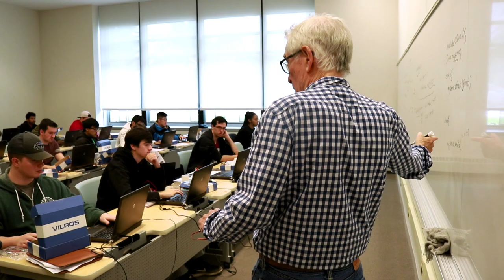Computer Science, Robotics and More at SUNY Plattsburgh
Learn more about Computer Science, Computer Security, Information Technology and Robotics majors

Video by Timothy Cartmell and Felicia Krieg. Voiceover by Keriann Gleeson. Drone footage by John Chambers.